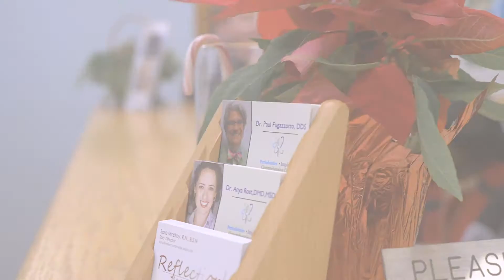Connections 1/2017: Straumann® PURE Peer-to-Peer surgical event in Boston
Together with Straumann, Drs. Paul Fugazzotto and Anya Rost partnered with their referring dentists and Dickerman Dental Laboratory to create a 5-day peer-to-peer event in their practice near Boston. Result: A successful event around our Straumann® PURE Ceramic Implant Monotype with highly esthetic results, happy patients and satisfied dentists.